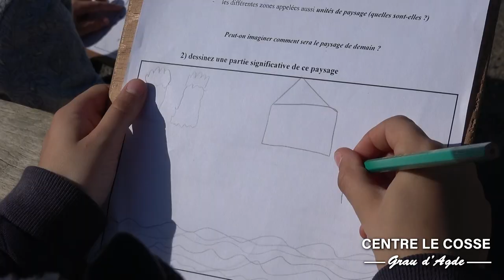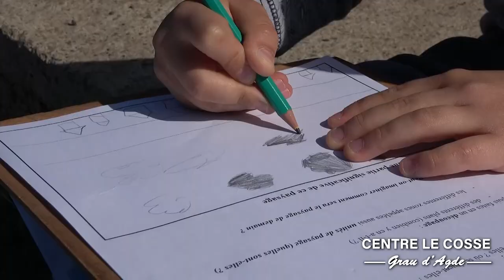Lecture de paysage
Lecture de paysage au Mont St Clair